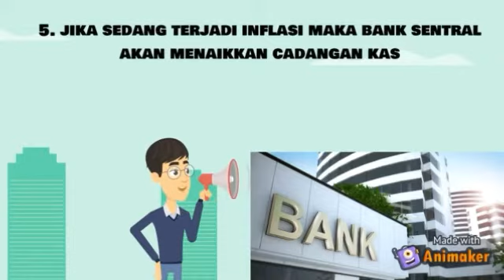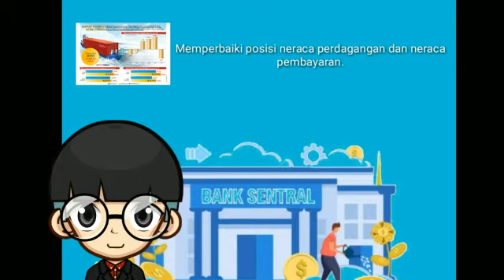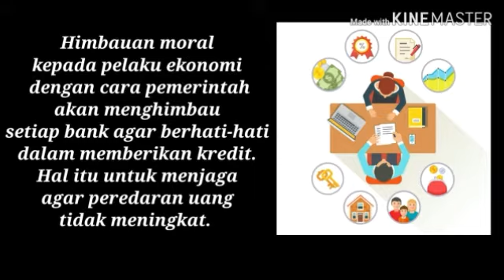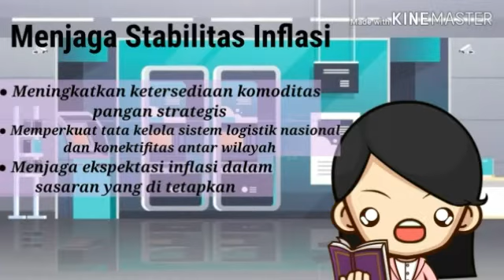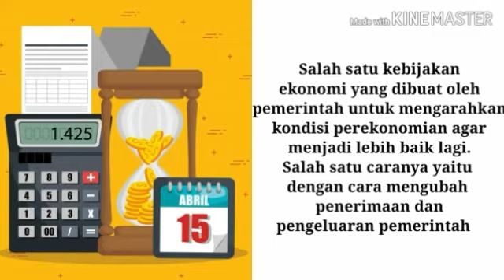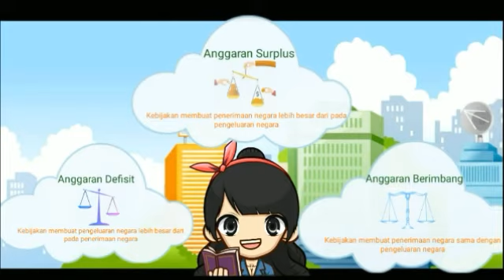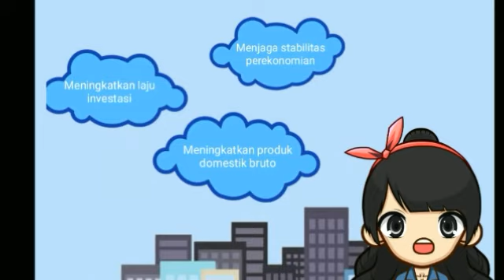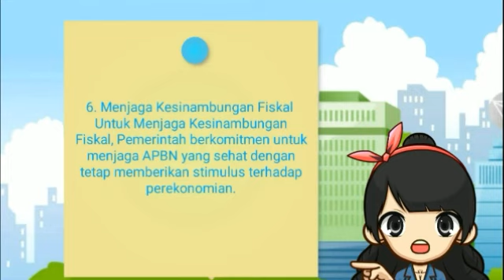RUANG LINGKUP KEBIJAKAN MONETER DAN FISKAL (PEREKONINDO 2 07A)